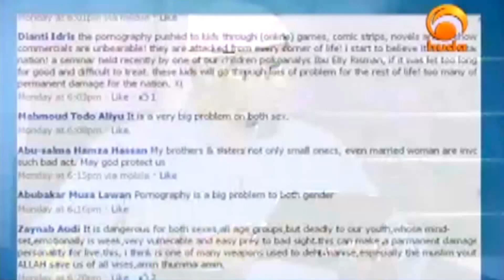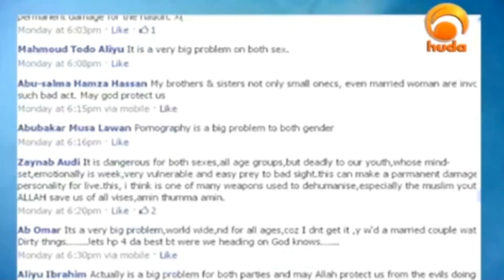Porn Addiction - Malik Evangelatos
The problem of pornography is no longer just a problem in the non-Muslims countries but has become a major problem among Muslims. In 2012 the countries to have the highest views of pornography online in the world 6 out of 10 top countries were Muslim countries.

Malik A. Evangelatos is a Greek-American revert to Islam who gained critical acclaim as an athlete, novelist/writer, rap musician and celebrated TV Personality. Evangelatos has also establish of the Islamic Society of Ukiah and has shifted his life work to serving Islam. His organization (ISU) promotes the growth of Islam and fosters unity, brotherhood, and cooperation amongst the diverse Islamic Community in his native California. Before his well-known conversion to Islam, Evangelatos was a notable rap musician and fiction novelist living in the Westwood neighborhood of Los Angeles. Evangelatos frequented literary circles in Hollywood and Brentwood, styling his literary works after J.D. Salinger. His novel and rap album, The Urban Adventures of Jacques Moves, were inspired by Salinger's The Catcher in the Rye. Evangelatos, whose birth name is Panagis Dionysios Evangelatos, was born in Walnut Creek, California in 1982, but was raised in rural Ukiah, California. Known locally as "Pete", he gained recognition as an excellent basketball player throughout the northern regions of the State as a youth. Ethnically, his parents are from the Ioanian Island of Cephalonia, Greece. His mother was born in Mandara, Egypt whereas his father was born and raised on the Greek Island itself, both were raised as Greek Orthodox Christians. Furthermore, his mother's family legally gained entry to the United States as a result of the political crisis in Egypt during the rule of Jamal Abdul Nassar.. His father entered the country undocumented while serving as a merchant marine through the California port of Martinez. Evangelatos, was admitted to the University of California of Los Angeles, as a Russian Studies major, but before completing the first term of coursework, he decided against his academic decision. After further consideration, Evangelatos transferred to the English Department, where he later earned a Degree in English and World Literature. While living in Los Angeles, Evangelatos pursued a career in rap music under the tutelage of Billy "Chyll" Smith, an accalimed music producer and song writer in the R & B community. Evangelatos used the pseudonym Jacques Moves, where he gained some notoriety for his artistic creativity and literary style. Evangelatos began a short career in journalism as a columnist for the Anderson Valley Advertiser, but decided to discontinue writing after he accepted Islam in order to further his Islamic Studies. Evangelatos rediscovered Islam accidentally when he stumbled upon an English translation of the Holy Qur'an in September 2007 while casually browsing in a Jewish Bookstore. Evangelatos would later become popularly known as Mullah Malik or Shaykh Malik, but most commonly as brother Malik, in large part due to the fact that he wears a long beard and is known to sport Afghan/Pak attire and enjoy their cuisine (Biryani). He is often mistaken as someone from the tribal areas of Afghanistan and Pakistan because of his physical characteristics as well. Malik is fond of recalling that Alexander the Great traveled through Alexander, leaving behind descents and solidifying the relationship between these two ancient cultures. Evangelatos formally accepted Islam, becoming Malik Ali Evangelatos legally and spiritually, at the acclaimed Al Azhar University on his first of many trips to Cairo. Evangelatos arrived at the name Malik through his great appreciation of the Quranic Verses : 43:77,78. Theology Evangelatos considers himself a layman with regards to Islamic knowledge, and does not attach any labels to himself as has become the norm these days. Rather, he is pleased and honored to be a Muslim. Politics Like DigitalMimbar on Facebook